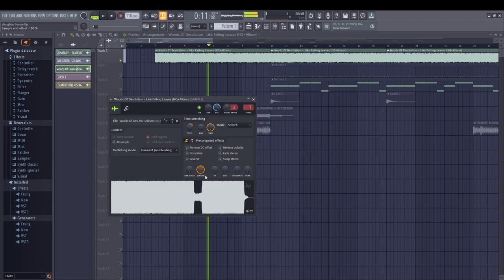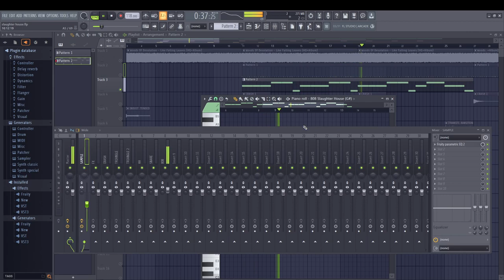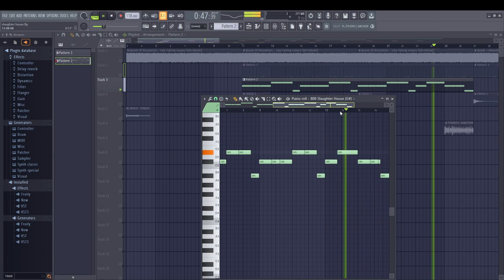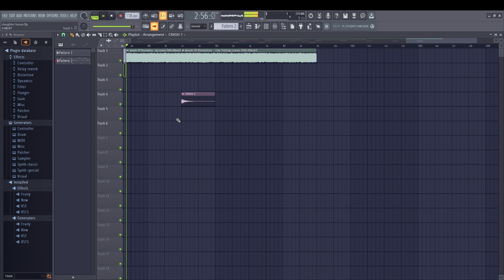SEMATARY - SLAUGHTER HOUSE INSTRUMENTAL & BREAKDOWN